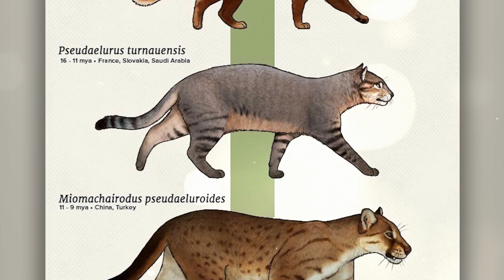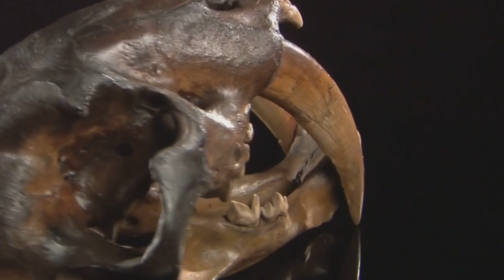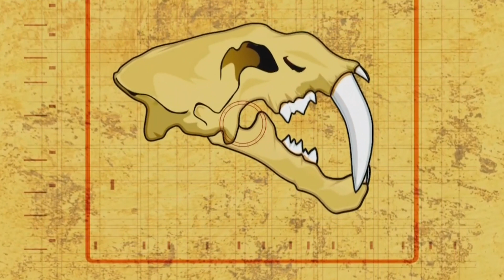The Story of Sabretooth Tiger | What were Prehistoric Cats Really Like?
Large representatives of the Cat family are among the most Dangerous Predators on the planet. Lions, tigers, leopards, jaguars and other cats now occupy the top rungs of the food pyramid in their natural areas. But even 10 thousand years ago they had to compete not only with representatives of other families, but also with their closest relatives - Sabretooth Cats. Today we will talk about the most interesting Saber-Toothed Cats and the process of their transformation into the dominant Predators of their time.